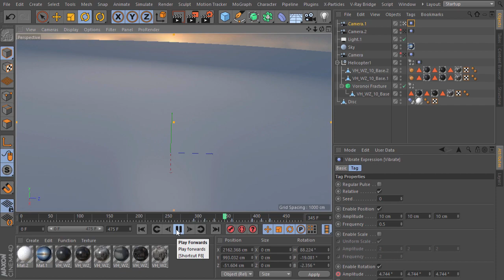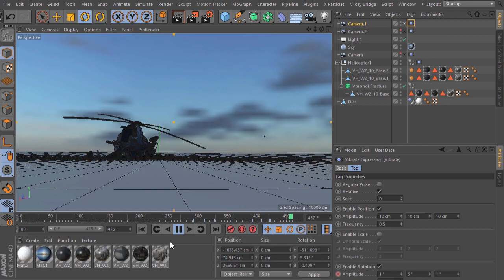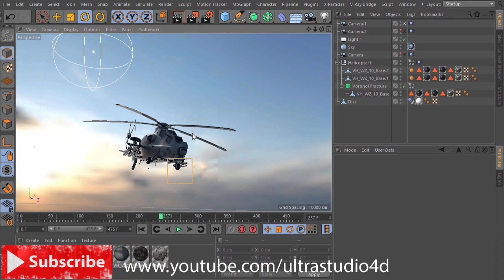Helicopter Crash Animation In Cinema 4D By Ultrastudio4D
How to make Helicopter Crash Scene or animation In Cinema 4D?